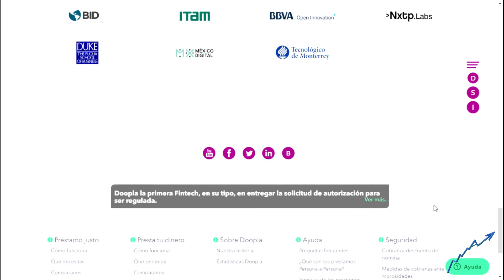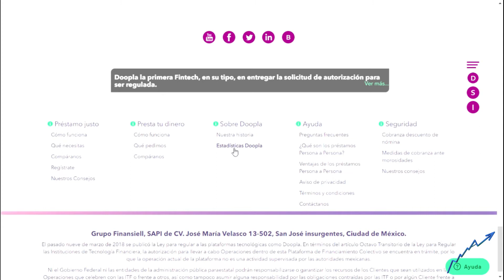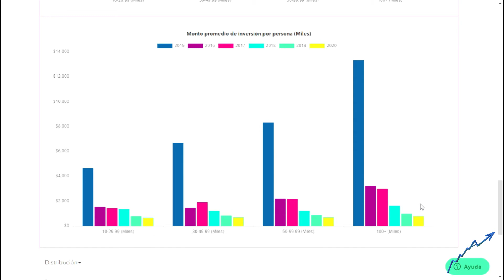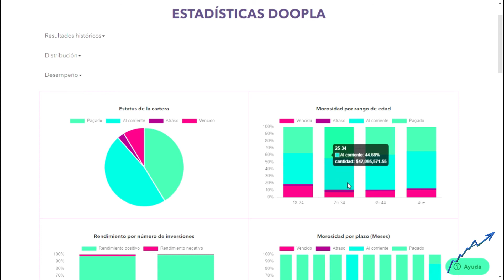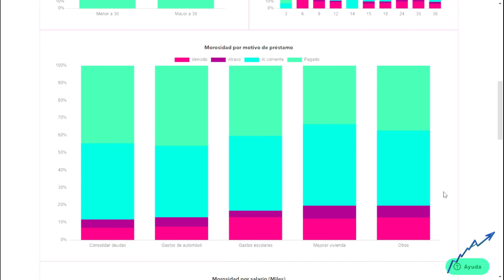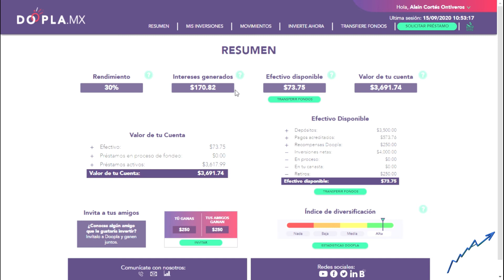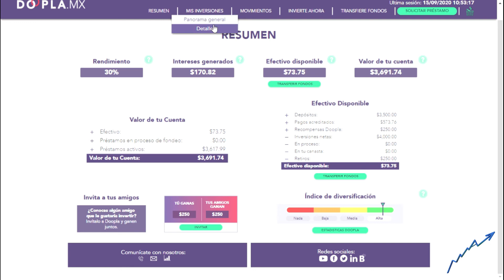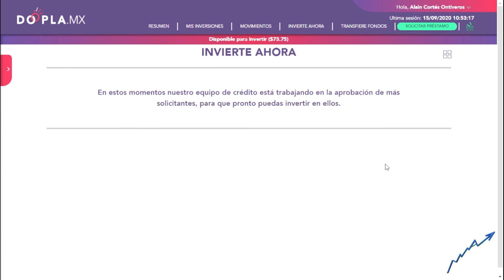¿Cómo invertir en DOOPLA? | La Fintech para invertir en crowdlending | ¿Es seguro?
Ingresa mi código para que DOOPLA te regale $250 en tu primer inversión
Código Doopla: qh1x03

Código de Financiera Sustentable: Cortes-7591

DOOPLA es una Fintech de financiamiento colectivo en la cual podemos prestar dinero a otras personas o empresas desde $250 pesos, y claro obteniendo grandes rendimientos, desde un 14% hasta un 34% anual.

En este video estaremos viendo algunas generalidades de esta plataforma y como analizar los prospectos de crédito para que así minimicemos riesgos y obtengamos máximos beneficios. Además, veremos como se utiliza la plataforma y como realizar nuestra primer inversión.